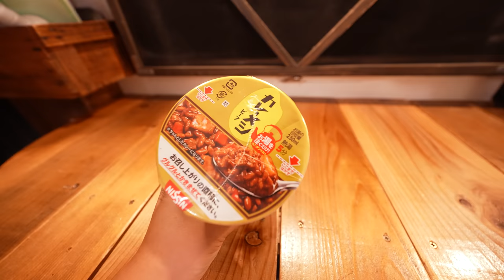[Heavy rain car camping] Heavy rain and thunder. car camping. DIY light truck camper. 178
Episode 178: I went on a trip overnight in the car. Today we are sleeping in the car during heavy rain. It started to thunder at night.

Goods used
Simple toilet
Cassette stove (Nekotaro)
Pot pot
Earthen pot for one person (Tanuki third generation)

Please refrain from making comments that identify personal information or regions. Car Camping